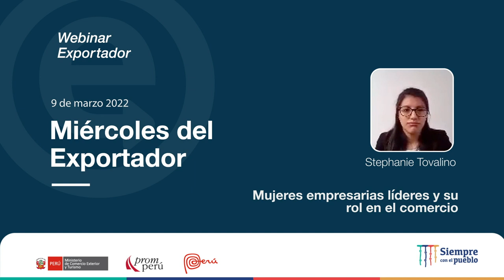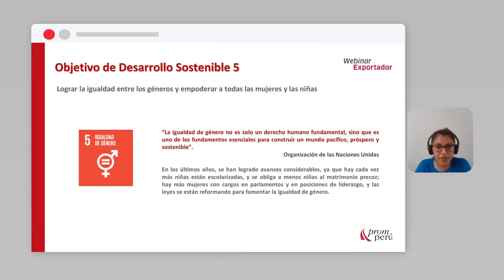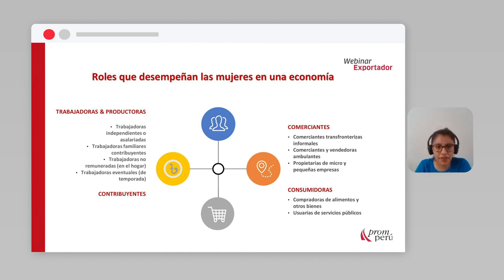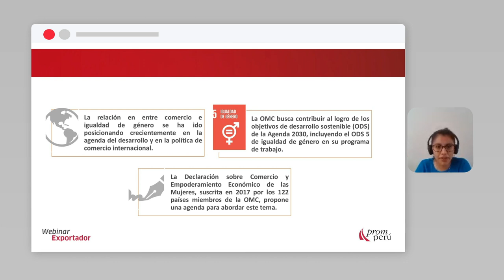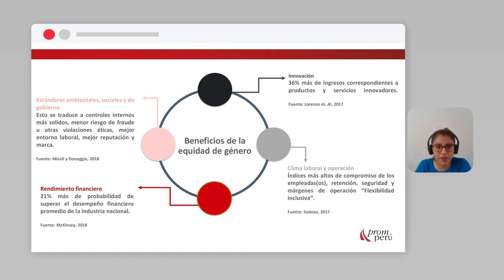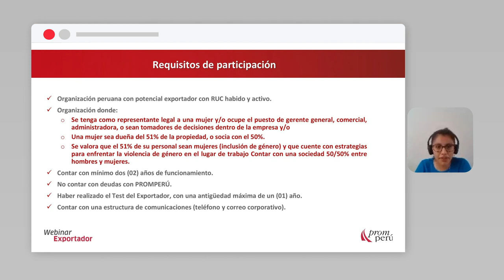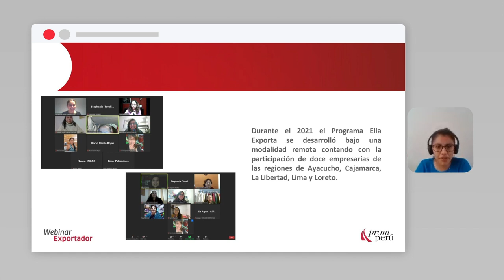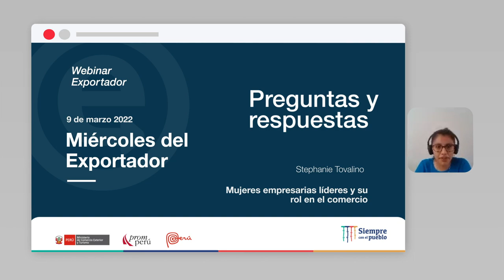Mujeres empresarias Lideres y su rol en el comercio: TOVALINO, Stephanie (09/03/22)